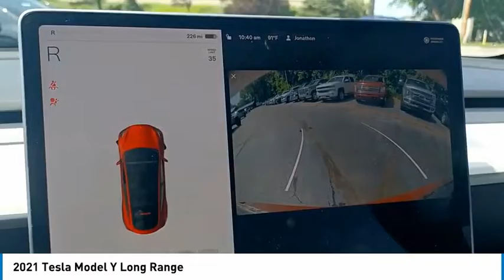2021 Tesla Model Y P1512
2021 Tesla Model Y Long Range

Heated Front Seats and Steering Wheel, All Wheel Drive AWD, Leather, Clean Autocheck. No Accidents!, One Owner, We Finance !!!, Completely Serviced and Inspected. Red Multi-Coat 2021 Tesla Model Y Long Range 4D Sport Utility AWD 1-Speed Automatic 10-Cylinder Electric ZEV 241hpbrbrLooking for a RAM LARAMIE, order now and receive $ 5000 OFF MSRP plus REBATES!!! We are a LOCAL FAMILY-OWNED Dealership for 49 Years with NO SALES MANAGERS! We offer a Lifetime Warranty, and every vehicle comes with a full tank of fuel! FREE DELIVERY within 200 miles, and shipping worldwide available. We offer Financing for everyone and a relaxed enjoyable buying experience with no add on recon or prep charges. Thank you for visiting! 131/117 City/Highway MPG